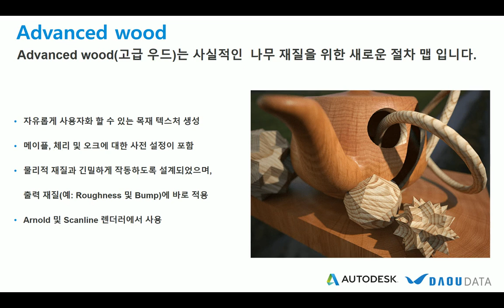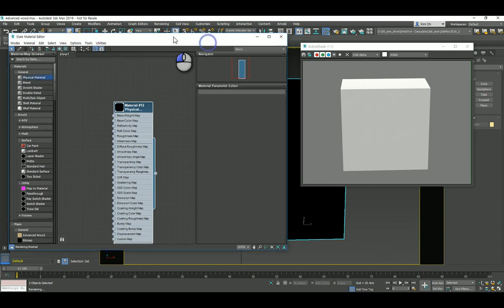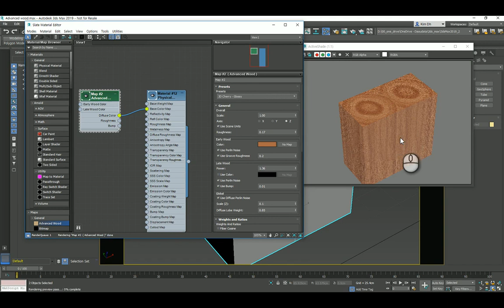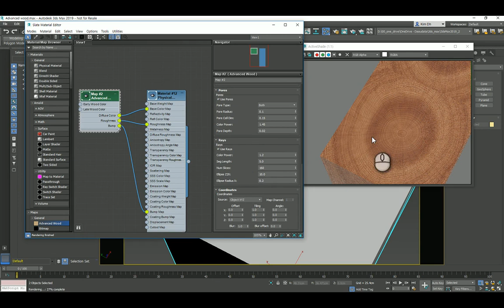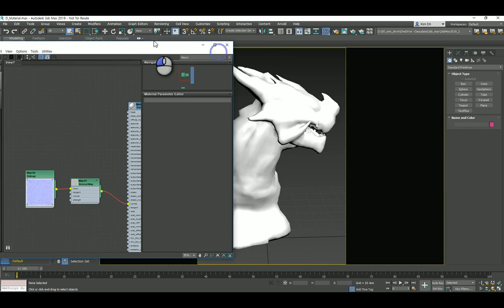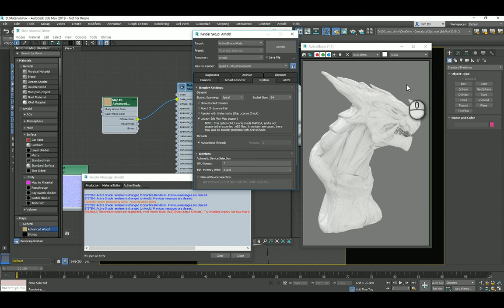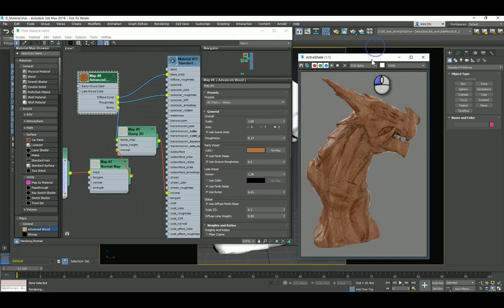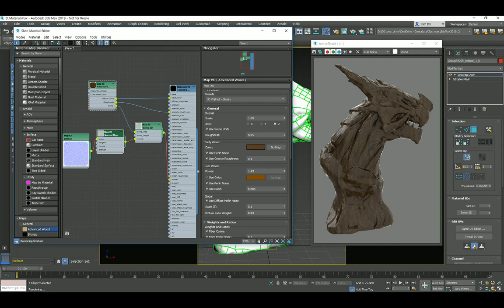3ds Max 2019 - Advanced wood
3ds Max 2019에 추가 된  Advanced wood Map을 사용하면 목재 텍스쳐를 쉽고 빠르게 제작 할 수 있습니다.